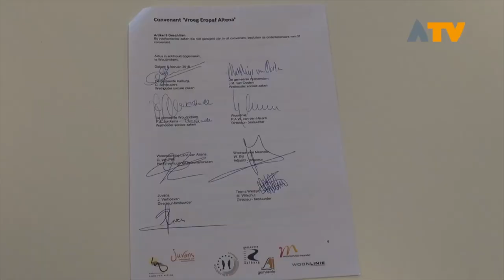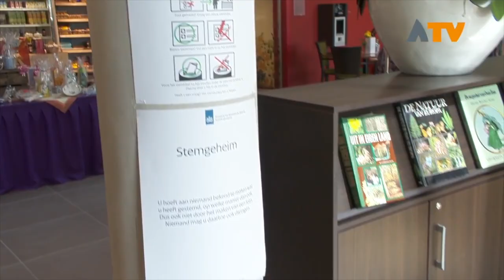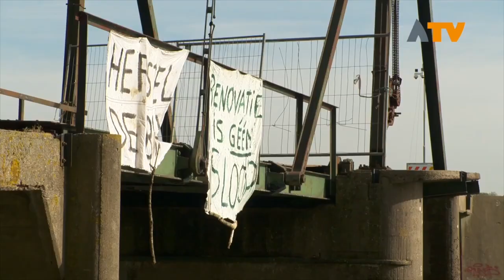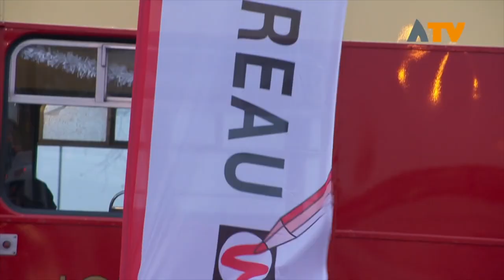Dit was 2018 - Altena TV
ALTENA – Het jaar 2018 is bijna afgelopen, een jaar waarin we als Altena TV meegroeide naar de nieuwe gemeente Altena die vanaf 1 januari 2019 een feit is. Het afgelopen jaar hebben we diverse reportages gemaakt in aanloop naar die nieuwe gemeente, maar ook van andere activiteiten en gebeurtenissen in de regio.

Als Altena TV hebben we het afgelopen jaar net zoals voorgaande jaren een zo breed mogelijk aanbod van nieuws en activiteiten weten te brengen. Wanneer u thuis afstemde op Altena TV was u weer volledig op de hoogte van alles uit de regio door onze kabelkrant afgewisseld met reportages. Dit wordt mede mogelijk gemaakt door vele vrijwilligers die samen veel werk verzet hebben.

Om een beeld te krijgen van wat er het afgelopen jaar allemaal gepasseerd is, hebben wij korte samenvatting gemaakt die u vanaf nu terug kunt zien op Altena TV. Deze bevat lang niet alle reportages dus wilt u een reportage volledig terugkijken? Kijk dan op

Namens alle medewerkers van Altena TV wensen wij u een fijne jaarwisseling toe.

En tot volgend jaar!